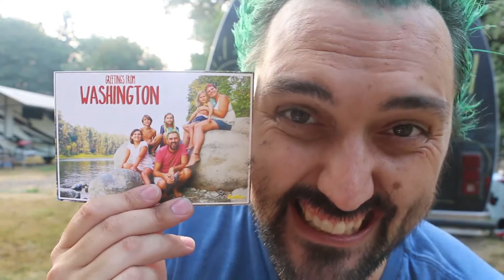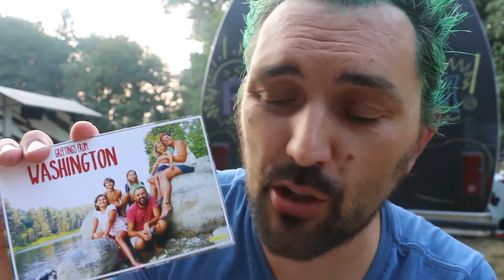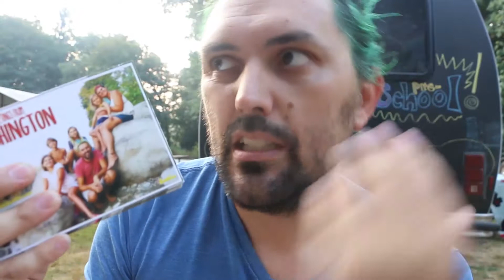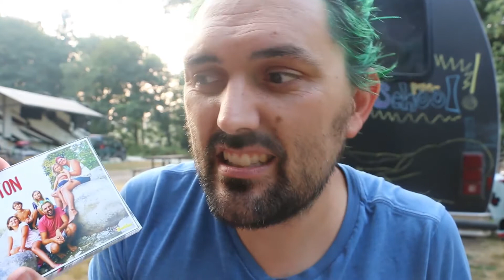Want a Postcard from Us?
Your $2 contribution will help us cover the cost of printing and postage and we thank you!

If you want one but can't afford to contribute, no worries just private message us with your name and address and we will add you to the list. We are hoping to get this first batch of postcards out soon.

We are Super and Sunshine a hippie family of 6 traveling around the USA with hearts full of love. We sold everything we own and hit the road in July of 2016. We make videos when we can and love having new experiences, seeing amazing places, and making new friends everywhere we go. Come adventure with us!!

Join in on our adventures with a handwritten postcard from our family every month